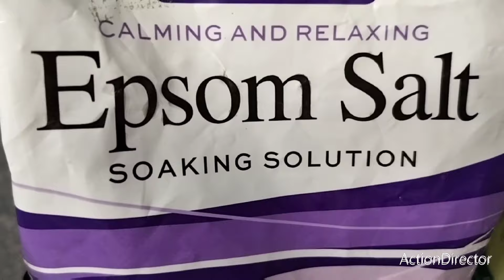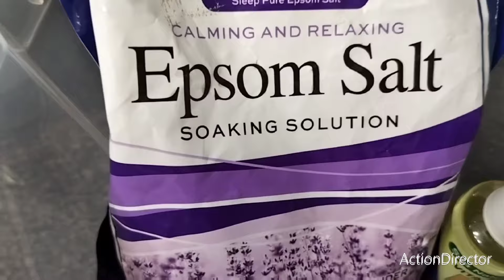MASCARILLA PARA PIES DE REYNA😘